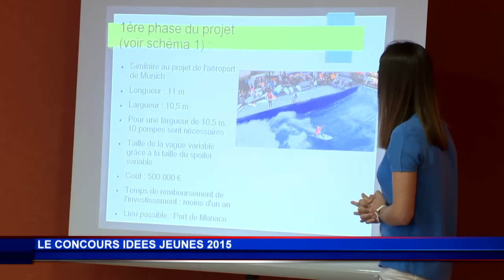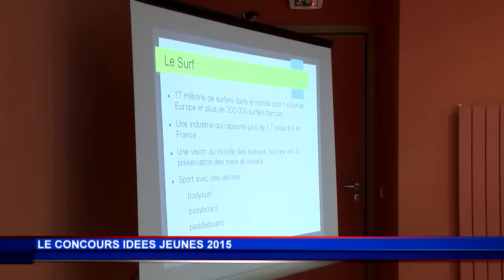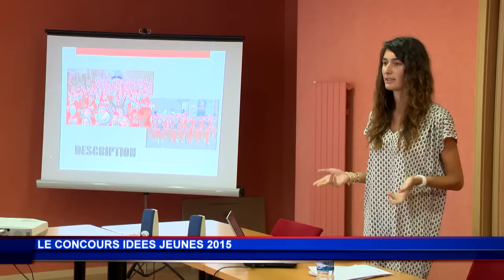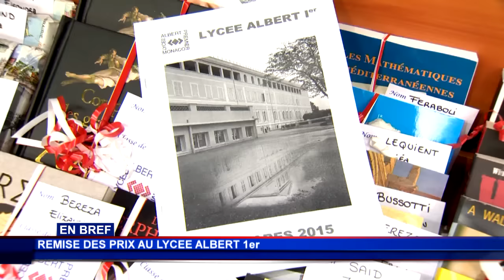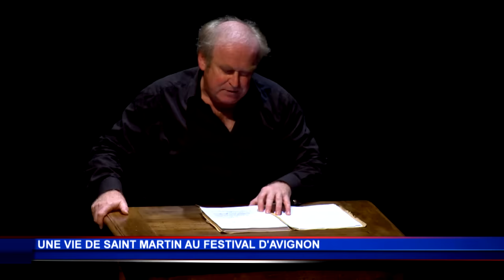JT Monaco Info du jeudi 2 juillet 2015